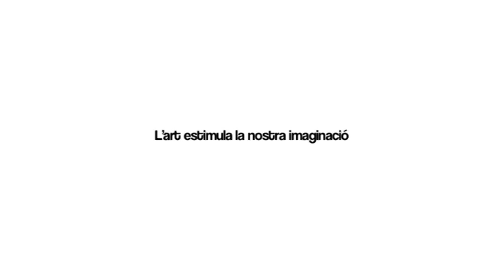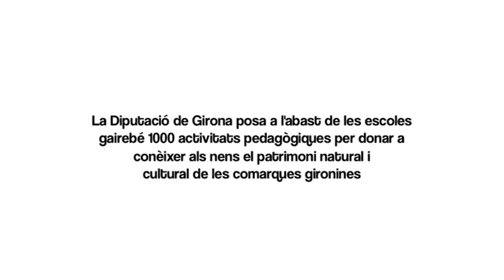Programes pedagògics de la ddgi pel curs 2015-2016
La Diputació de Girona ofereix als centres educatius l’oferta d’activitats pedagògiques especialitzades en patrimoni cultural i natural a través de la pàgina web